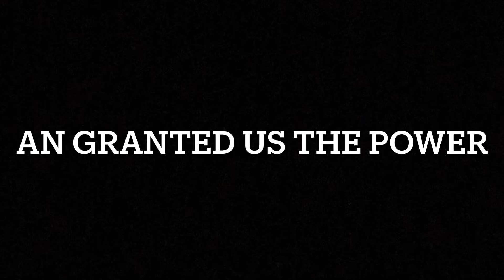SCHOOL OF ROCK: CLASSIC METAL TRAILER 2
We might even have a backstage pass!